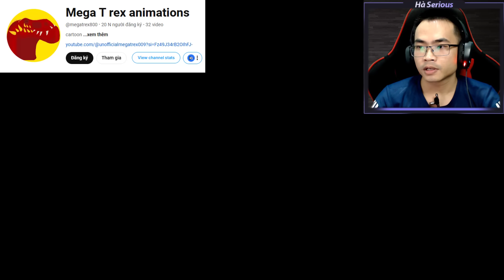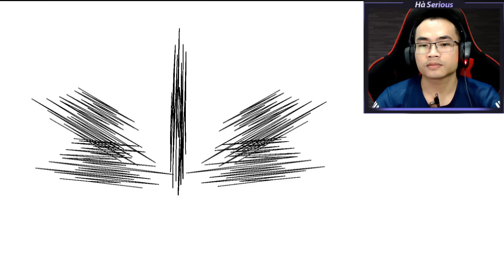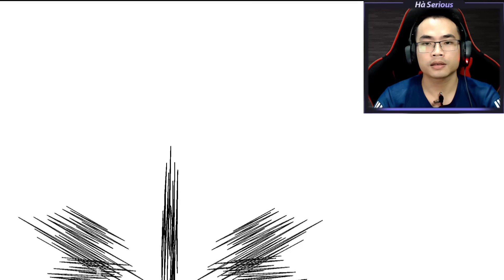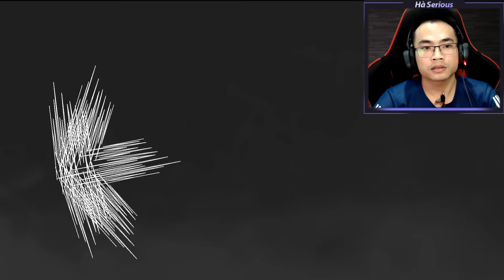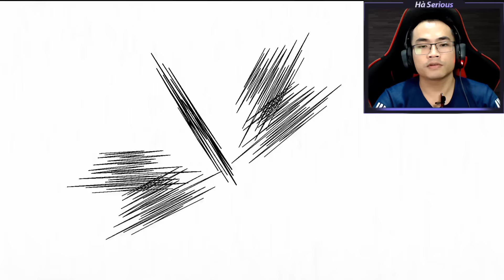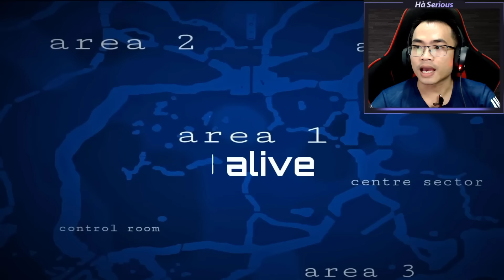Đấu Trường Sinh Tử: Khủng Long trong Jurassic World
Donate ủng hộ Hà Serious bằng cách trở thành Hội Viên kênh (chọn nút Tham Gia):

*Lưu ý: chỉ gọi điện thoại cho mình về vấn đề công việc, mình không nói chuyện phiếm hay thảo luận chủ đề video qua điện thoại.